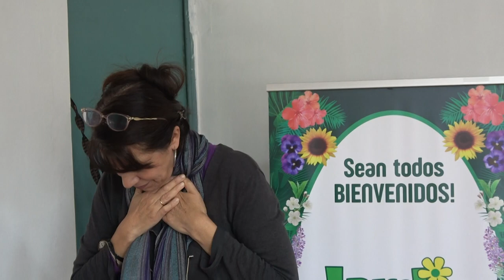JORNADA JARDIN PARA DIOS 10 ABRIL 2021 PANDEMIA 00009